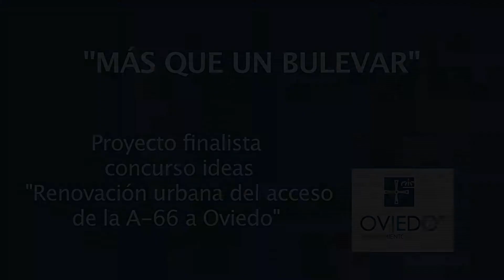Así es "Más que un Bulevar"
“Más que un bulevar” es uno de los tres proyectos finalistas del concurso de ideas “Renovación Urbana de los accesos de la antigua A-66 a Oviedo”. Sus creadores, Agustín Falcón, Damián Fandós y Sergio Álvarez han sido además los primeros en presentar su propuesta ante los ciudadanos. Lo han hecho en el Club de Prensa de La Nueva España.